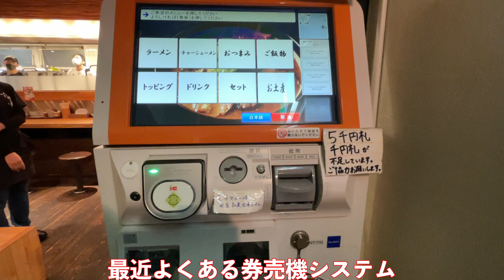【すみれ】札幌で本場の札幌ラーメンを食べてきました🍜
札幌市中央区にある有名店 すみれ さんで食べてきました🍜
味噌ラーメンと塩ラーメンを食べました😁
とても美味しく楽しい時間をすごせました👍
関西地方にも出店おねがいいたします🙇
皆様もどうぞどうぞ💁🏻‍♀️

🍜店舗情報🍜
すみれ　すすきの店
札幌市中央区南3条西3丁目9-2 ピクシスビル 2F